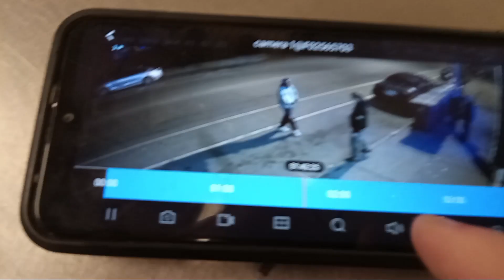Aggressive Drug Addict Attempts To Harm My Co-workers, So I YEET His Cigarette 🦵🚬🤣 (Watch Top Left)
The first roundhouse was a warning, the second one banished his cigarette to the shadow realm 😂😂😂 A third one would have landed me in jail...